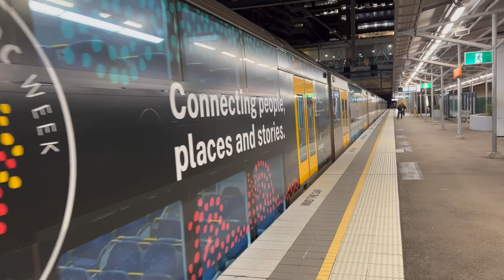Transport for Sydney Vlog 663: St Leonards Part 4 + A Rare Sighting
Vlog 663
St Leonards Trainspotting Part 4 + A Rare Sighting

This video shows T1 North Shore Line trains at St Leonards station. As a rare sighting, we also see a V Set from the Central Coast & Newcastle, which was diverted by the North Shore due to trackwork on the Northern Line during the time.